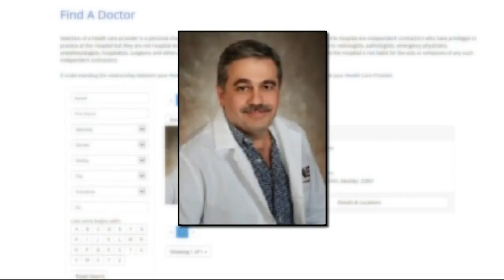Surveillance video captures exact moment Ballantyne home exploded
"You look at from one second to the next second, and everything is calm and normal, and then it's this,” said neighbor Rich Campe.